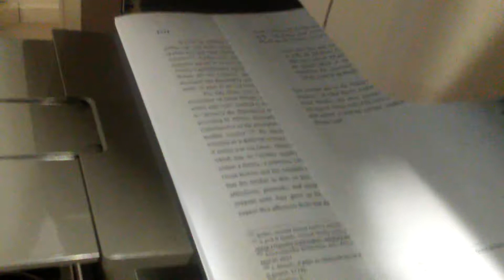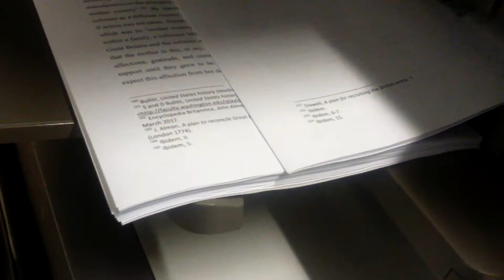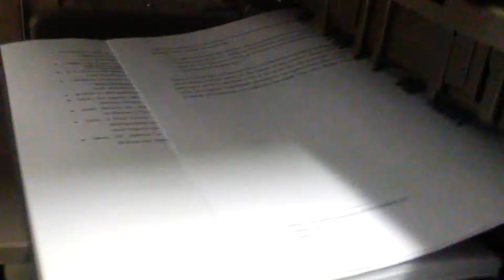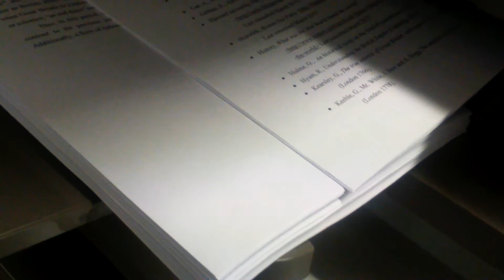Printing my final thesis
Hope you find some sort of enjoyment or comfort in these videos